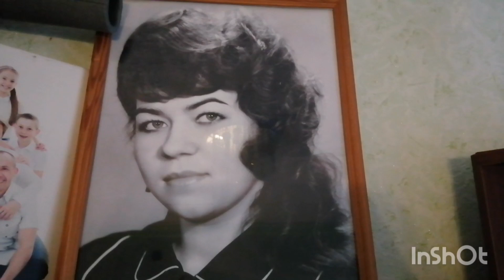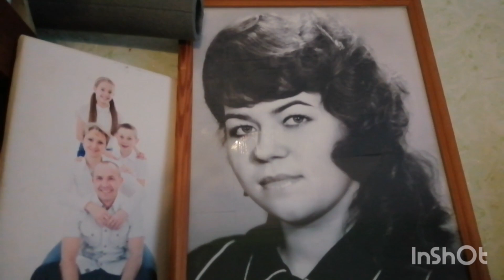16.09.22 Влог-мой сад на середину сентября-шашлыки с друзьями...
Я рада Вас приветствовать на своём канале! Меня зовут Оля, мне 50 лет, живу я в маленьком городе Волчанске на севере Свердловской области. Свой, надеюсь, последний поход  к стройности я начала в октябре 2020 г. с веса 115 кг. Я исключила из рациона сахар(почти), белый хлеб, булки, печенье, пряники, вафли и т.д.,майонез. Все остальные продукты ем в разумном количестве. Не переедаю, еду взвешиваю. Полгода с начала постройнения я считала калории, мой дневной калораж 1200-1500 кк. Научилась высчитывать калорийность блюд. Стала ходить(гулять), движение, особенно на воздухе, помогает наладить метаболизм(обмен веществ). Вес сначала уходил быстро, периодически вес стоит. С мая по сентябрь 2021 вес стоял на цифре 97 кг. В конце июля 2021 тяжело перенесла ковид, 40% поражения лёгких, лежала в больнице, сейчас переживаю постковидный синдром, сильно выпадают волосы, но я не сдаюсь! В ноябре вес сдвинулся за короткое время сразу на 2,5 кг. Сейчас мой вес 92,5 кг. Моя цель 75 кг, а там посмотрю по самочувствию.